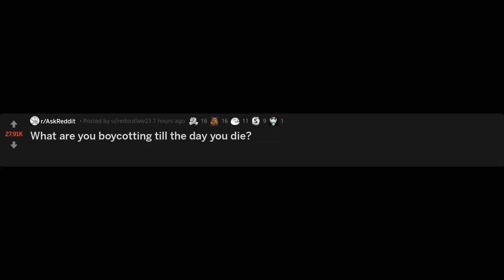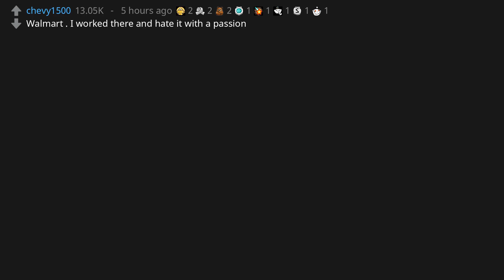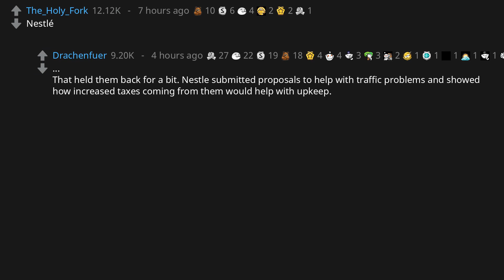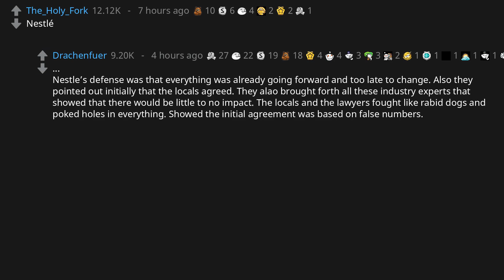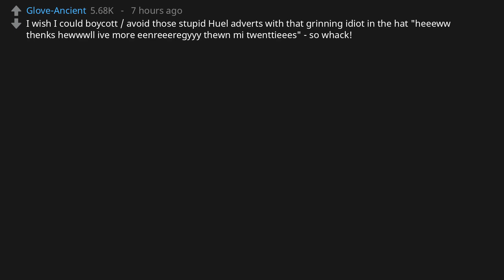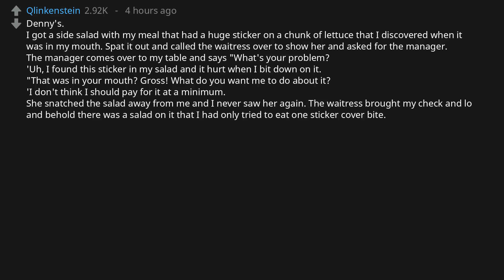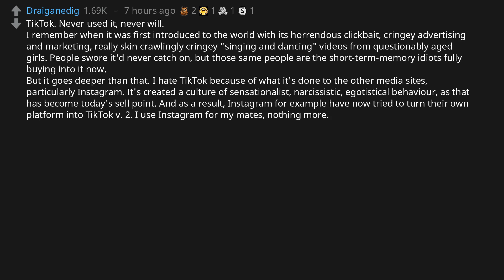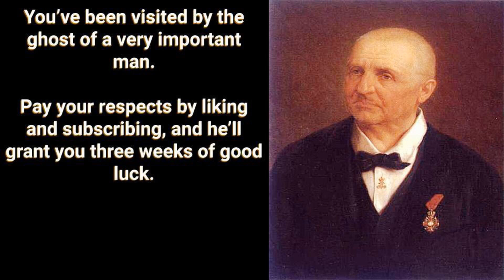What are you boycotting till the day you die? (r/AskReddit)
r/AskReddit asks: "What are you boycotting till the day you die?"